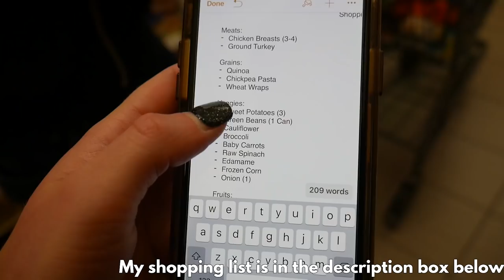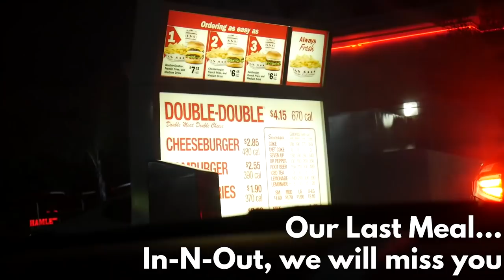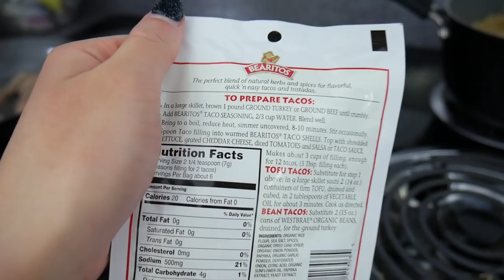Learning to: MEAL PREP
WOW, WE KINDA LEARNED TO EAT LIKE GROWN UPS! Hopefully this video gave you guys some insight and info into meal prepping from a beginner’s perspective. We had a ton of fun! Links and recipes below!

If you guys have any meal prepping tips, leave them in the comments below! Or tag me on social media with LearningToMealPrep if you give this a try yourself!

|| Shopping List We Used: ||
Meats:
 Chicken Breasts (2.6 lbs)
 Ground Turkey (1 lb.)
Grains:
 Quinoa
 Chickpea Pasta
 Brown Rice Wraps
 Kashi Cinnamon Harvest Cereal
 Kind - Oats & Honey Granola
Veggies:
 Sweet Potatoes (3)
 Green Beans (Canned)
 Raw Spinach
 Edamame
 Frozen Corn
 Onion (1)
 Black Beans (Canned)
Fruits:
 Mini Oranges
 Grapes
 Frozen Cherries
 Bananas
 Avocados (1-2)
 Tomatoes (3)
Sauces/Seasonings:
 Tomato Paste
 Avocado Oil
 Coconut Aminos
 Bread Crumbs
 Fresh Parmesan Cheese
 Garlic Powder
 Onion Powder
 Fresh Parsley
 Taco Seasoning
Others:
 Yogurt (Dairy/Almond)
 Shredded Soy Cheese
 Almond Whipped Cream
 Unsweetened Vanilla Almond Milk